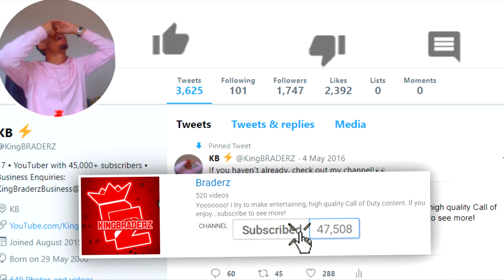The Fortnite Rocket has hit Anarchy Acres.. (gameplay - FULL LAUNCH)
Well, this just happened...

• This is how SEASON 4 will Finish.. (FULL Explanation + ALL Evidence)

The Fortnite Missile has hit Anarchy Acres.. (not clickbait)